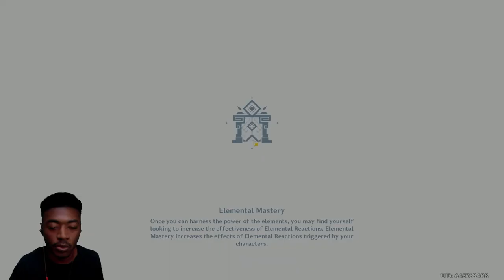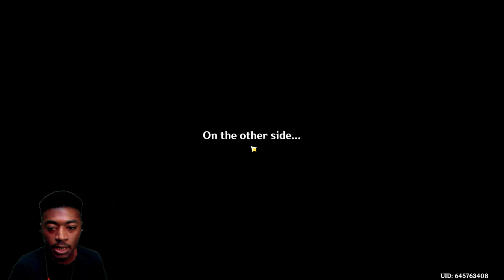3.4's Abyss is an AGGRESIVE ONE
0:00 Intro
2:51 Floor 12 Start
4:14 Second Half
5:43 2nd Floor 1st Half
9:30 2nd Floor 2nd Half
10:21 Constant Failure
18:37 3rd Floor 1st Half
19:57 Final Stage
21:32 Closing Thoughts
23:00 Outro